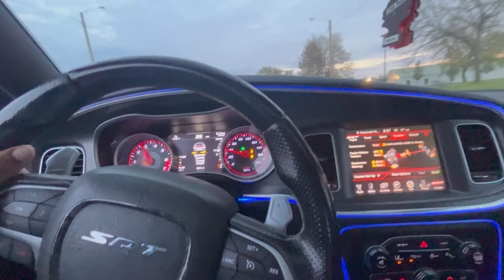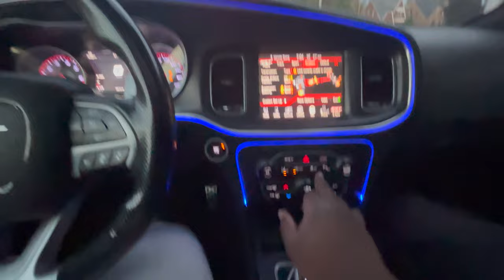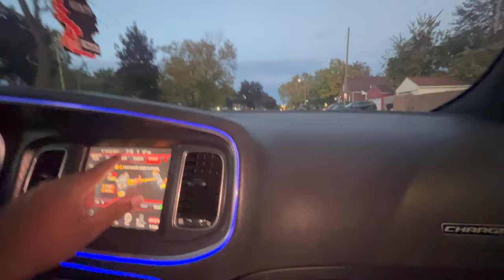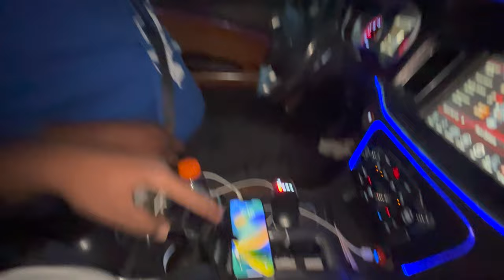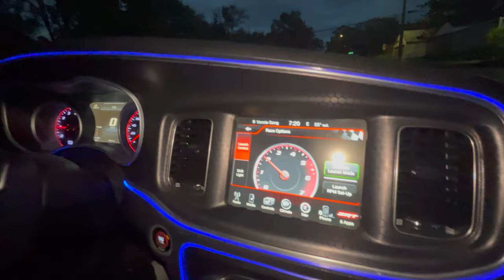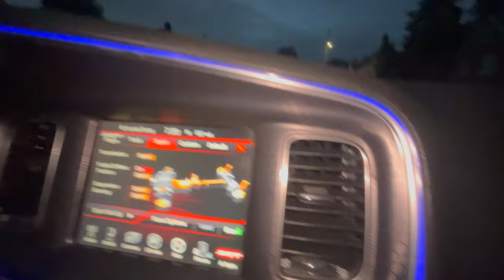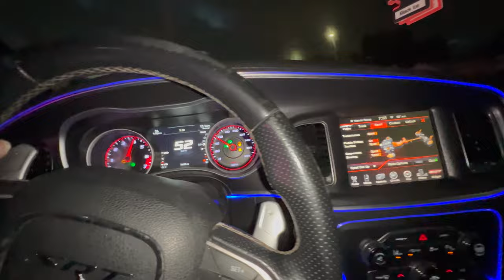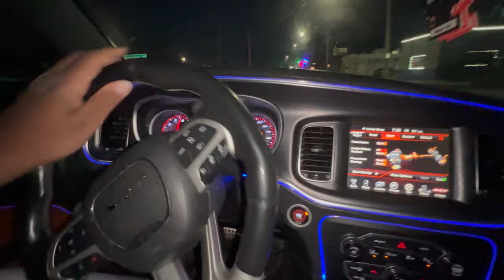RUNNING FROM COPS 🚔 IN A 392 (GONE WRONG) *NOT CLICKBAIT * 😱😱😱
Podcast: @doveclubpodcast